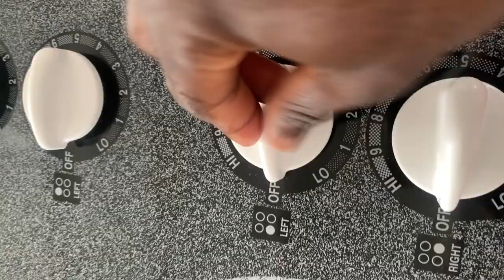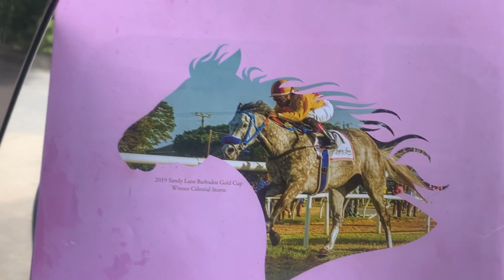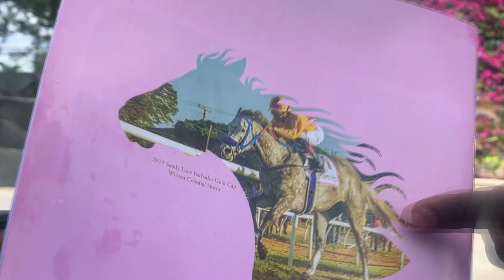BARBADOS GOLD CUP VLOG// Bajans are the funniest MUST WATCH !!!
Today I switched things up a bit guys. I did a bit of my morning routine and then headed to Gold cup. On my way down I saw peacocks and got to interact with a funny snowcone guy lol